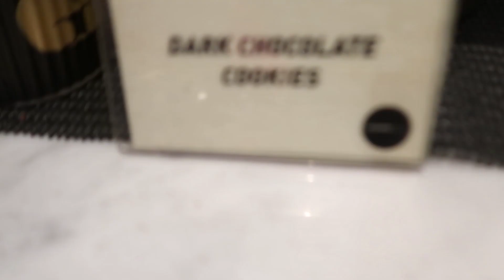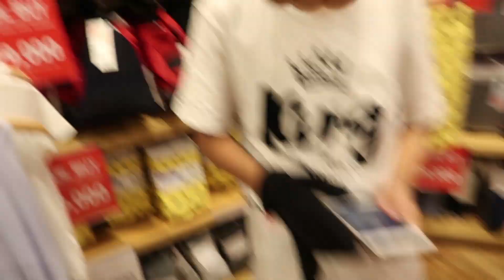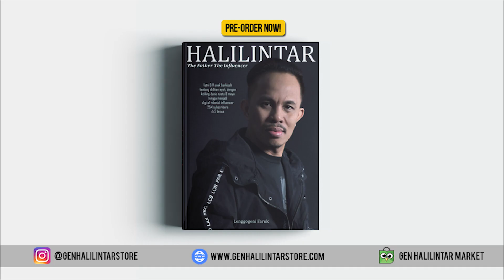MACET! Belanja Persiapan Musim Dingin, Qahtan Halilintar Sampai Ngompol?!